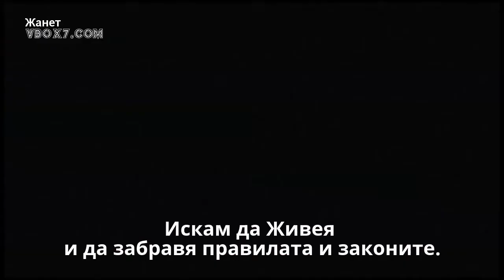❣️ Удоволствие _ Jean-francois Breau - Du Plaisir / Превод /